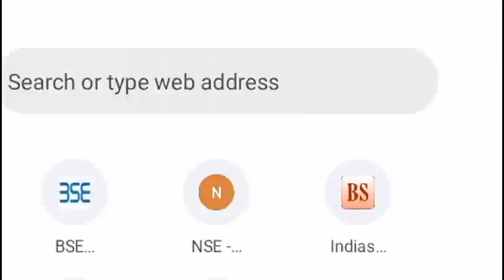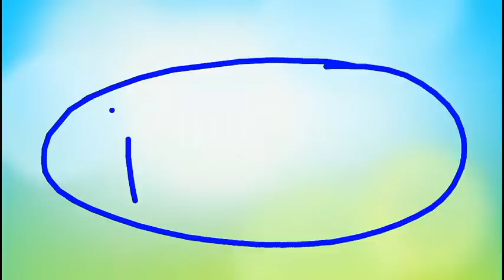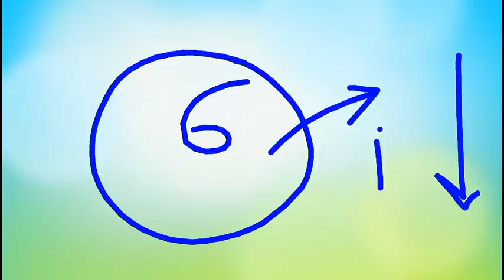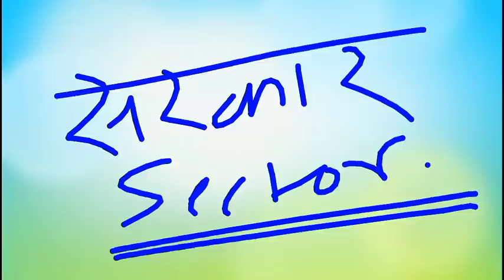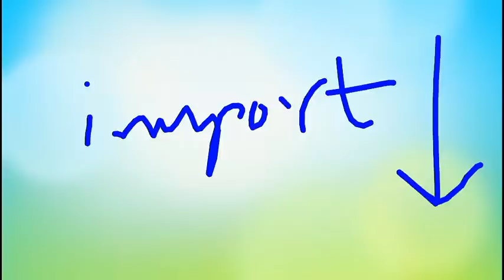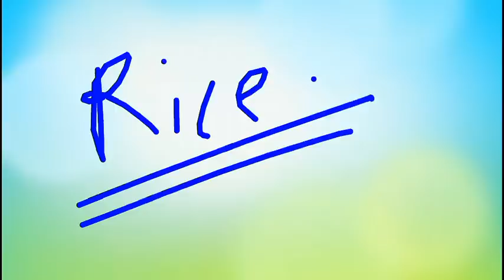कल होगा बोहोत बड़ा फैसला 😱 | बाजार का भविष्य सरकार के हाथ में | Tax Duties News | Inflation | SMKC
TOPIC COVERED :

tax
taxation
tax news
government news
government latest news
government tax news
government duties news
government stock market
government
govt news
tax latest news
taxation news
inflation news
inflation latest news
finance
business
modi
modi news
modi latest news
smkc
latest news
breaking news
tax video
tax ca
ca tax
stock market income tax
income tax
income tax news
tax on share market income
SMKC

ty :)